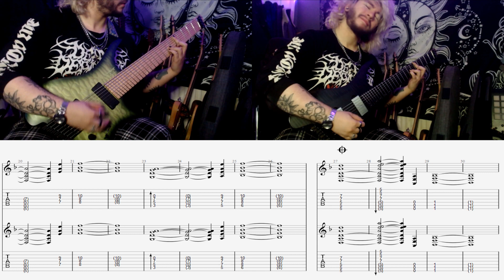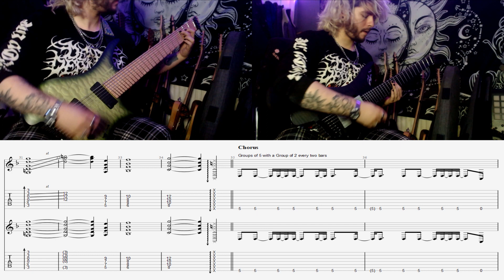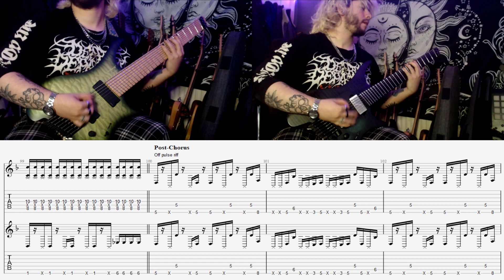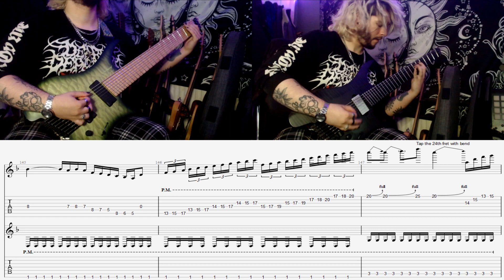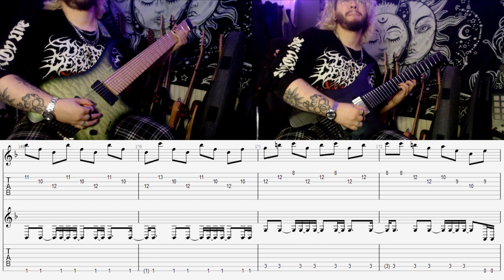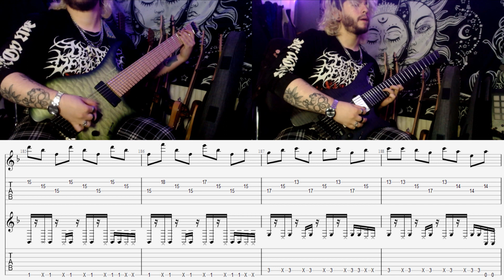Beneath The Ruin - Uprising | GUITAR PLAYTHROUGH | Strandberg Boden Prog 7 & Boden NX 8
The first single from our upcoming album. Guitar tabs are available below - Record a cover and tag us with it using beneaththeruin on Instagram!

'Uprising' By Beneath The Ruin
Mixed and Produced by Dan Cain from Cain Audio